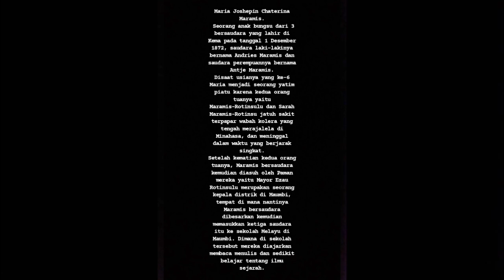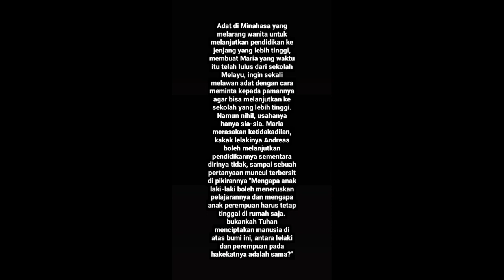Tugas PPKn film pendek (Maria Walanda Maramis)